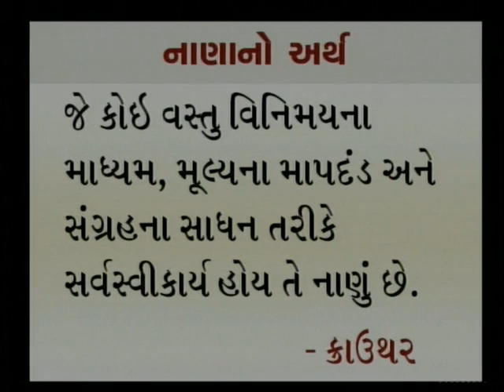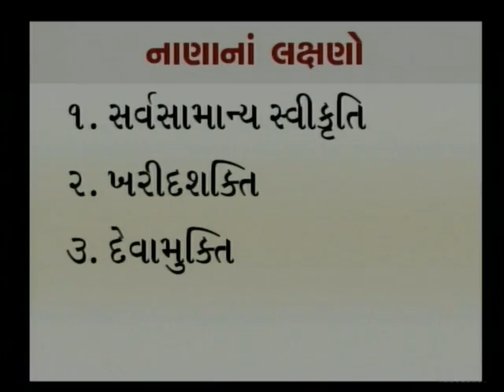MONEY & MONEY SUPPLY 01